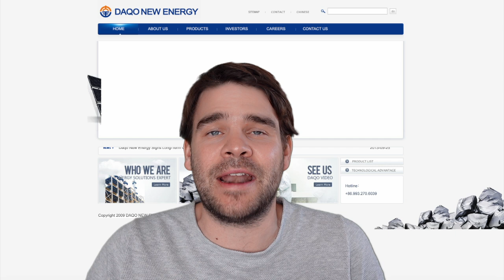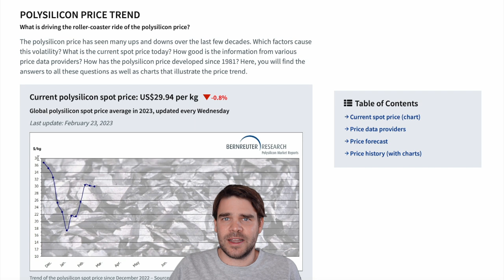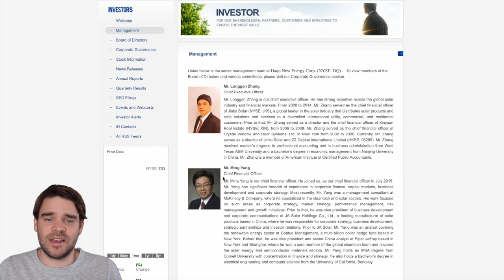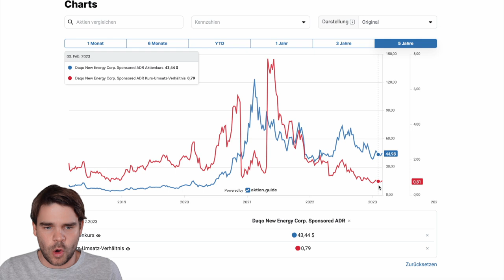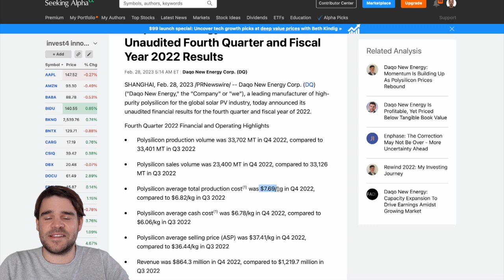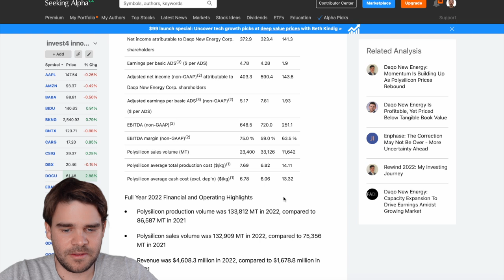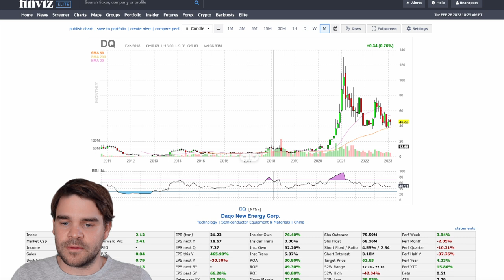Daqo New Energy Aktie: Polysiliziumproduzent für Solar - vielleicht günstigste Aktie der Welt (DQ)